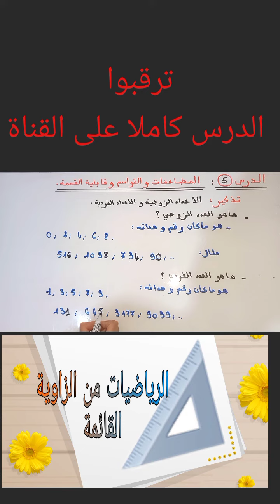المضاعفات والقواسم الأعداد الزوجية والأعداد الفردية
المضاعفات-والقواسم
الأعداد-الزوجية-والأعداد-الفردية